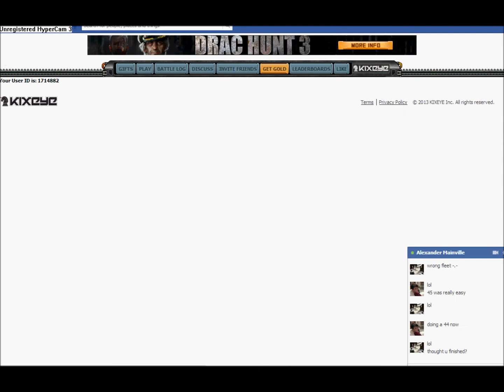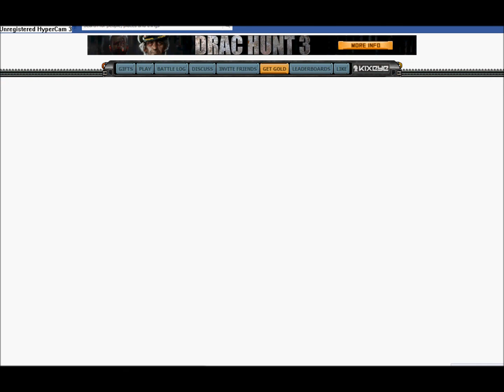Drac Hunt 3: Military Fleet 44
Drac Military Fleet 44